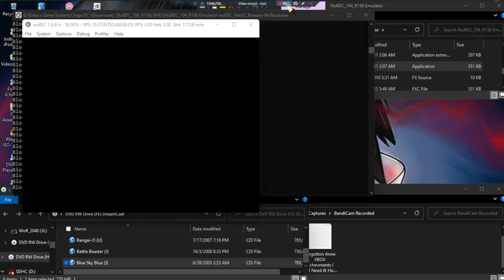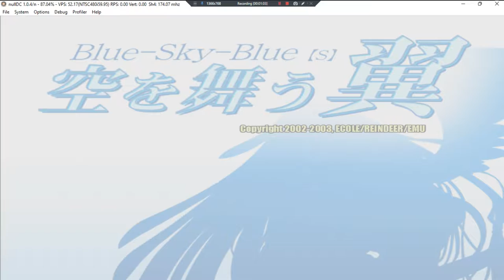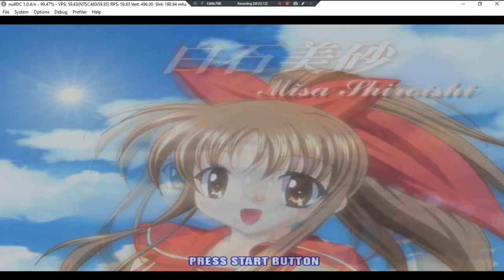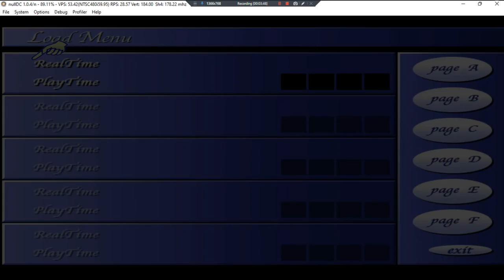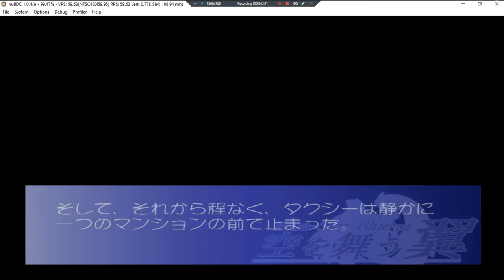Blue~Sky~Blue •J• ~ GamePlay ~ OP ~ DC ~ 1080pᴴᴰ ~ 2022 ~ W11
Year Made: 2022 120fps [Game From ISOZONE]
1080pᴴᴰ (With Fabulous & Outstanding 7.1 Audio For All DC Games)